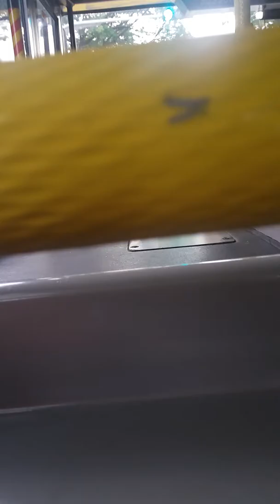SBS9813M BN65 Part 2 SBS Volvo B10TL Super Olympian.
Tragically, our beloved Volvo Olympians have perished at the evil hands of LTA and SBS Transit, but at least we can still board Volvo SUPER Olympians to fill the void. SBS9813M nears Bukit Merah and Tiong Bahru in this video.